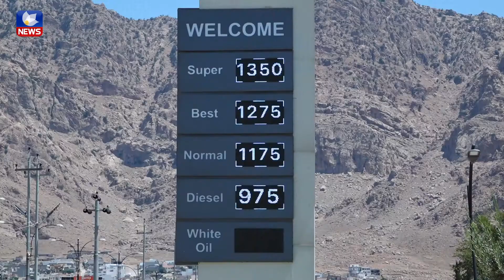نرخی کەل و پەل و پێداویستیەکانی رۆژانەی هاوڵآتیان بەرز دەبێتەوە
The prices of daily necessities are rising